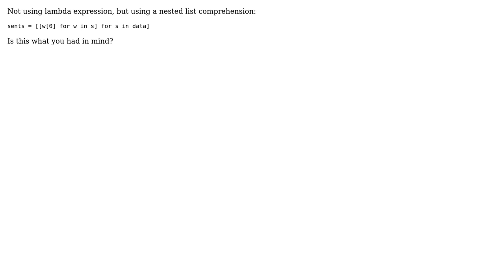Code Review: Fetch items of a nested list using lambda expression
With thanks & praise to God, and with thanks to the many people who have made this project possible! You are responsible for your own actions.